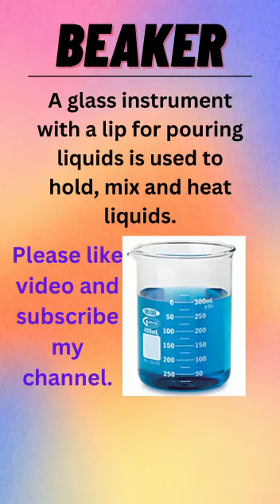Definition and Uses of Beaker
This knowledgeable video is presented by Dr.Kavish on your own Youtube Channel ChemPidia about Definition and Uses of Beaker

About Channel:
I am Dr. Kavish, Ph.D in Chemistry with strong background of teaching chemistry at basic and advance level.